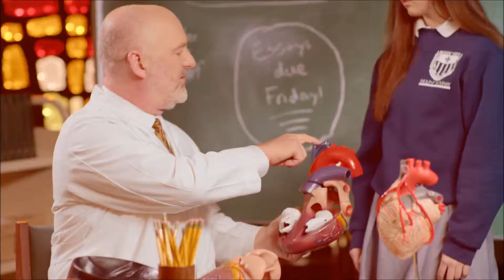CHI St. Vincent: Imagine Better HEALTH (2015)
This spot focuses on making our community a healthier place to live. CHI St. Vincent. Imagine Better Health.